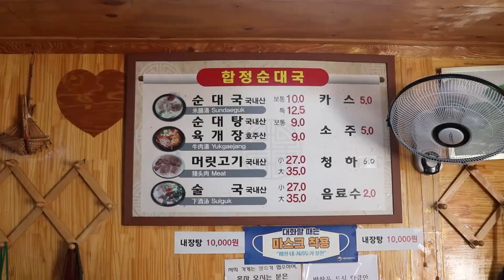현재 머릿고기 폼이 엄청난 식당! 합정순대국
*합정순대국*

주소:서울 마포구 양화로6길 14
시간:평일 오전 10시 - 오후 10시 30분
주차:가능
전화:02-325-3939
휴무:X